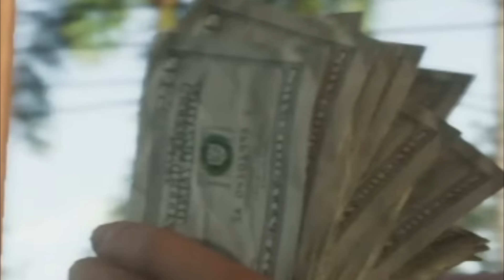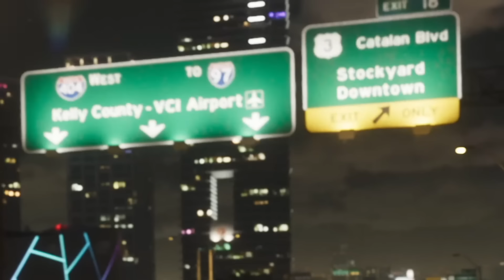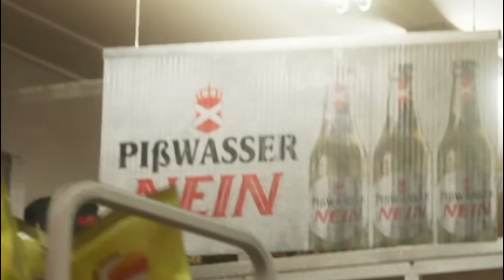GTA 6: Trailer Detalhado e Segredos INCRÍVEIS que você NÃO VIU!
Detalhes incríveis e maravilhosos em GTA 6!

Por favor, deixe seu LIKE nos vídeos, comente e Compartilhe nas suas Redes Sociais para ajudar na divulgação e se não for inscrito, se inscreva e Ative o 🔔 ao lado do botão de inscrição e não perca vídeos novos!